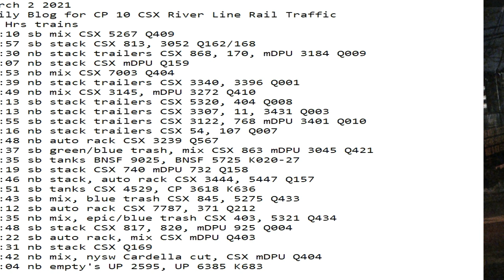March 2 2021 24 Hrs CSX Trains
24 Hrs trains
00:10 sb mix CSX 5267 Q409
00:57 sb stack CSX 813, 3052 Q162/168
01:30 nb stack trailers CSX 868, 170, mDPU 3184 Q009
02:07 nb stack CSX mDPU Q159
03:53 nb mix CSX 7003 Q404
04:39 nb stack trailers CSX 3340, 3396 Q001
04:49 nb mix CSX 3145, mDPU 3272 Q410
06:13 sb stack trailers CSX 5320, 404 Q008
07:13 nb stack trailers CSX 3307, 11, 3431 Q003
07:55 sb stack trailers CSX 3122, 768 mDPU 3401 Q010
08:16 nb stack trailers CSX 54, 107 Q007
09:48 nb auto rack CSX 3239 Q567
10:37 sb green/blue trash, mix CSX 863 mDPU 3045 Q421
12:35 sb tanks BNSF 9025, BNSF 5725 K020-27
13:19 sb stack CSX 740 mDPU 732 Q158
13:46 nb stack, auto rack CSX 3444, 5447 Q157
14:51 sb tanks CSX 4529, CP 3618 K636
16:43 sb mix, blue trash CSX 845, 5275 Q433
17:12 sb auto rack CSX 7787, 371 Q212
17:35 nb mix, epic/blue trash CSX 403, 5321 Q434
21:48 sb stack CSX 817, 820, mDPU 925 Q004
22:22 sb auto rack, mix CSX mDPU Q403
22:31 nb stack CSX Q169
22:42 nb mix, nysw Cardella cut, CSX mDPU Q404
23:04 nb empty's UP 2595, UP 6385 K683